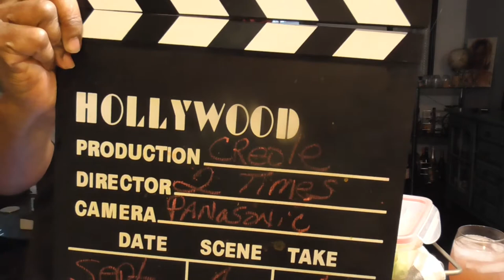Shrimp Creole 2 X's so good!